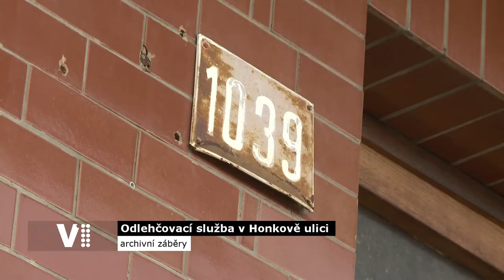Hradecký expres 9/2020